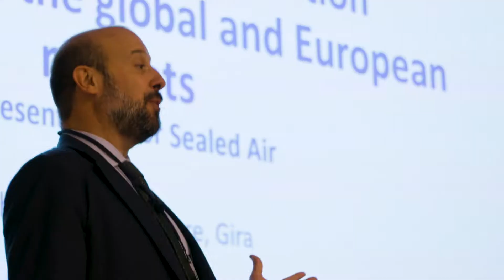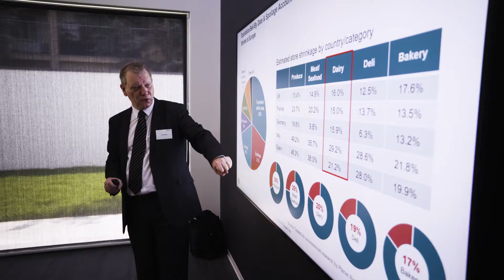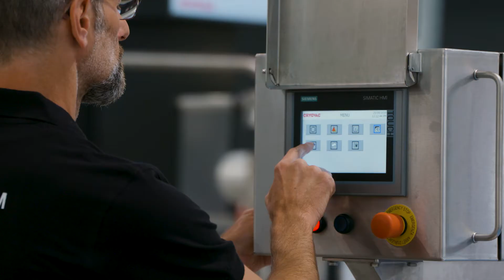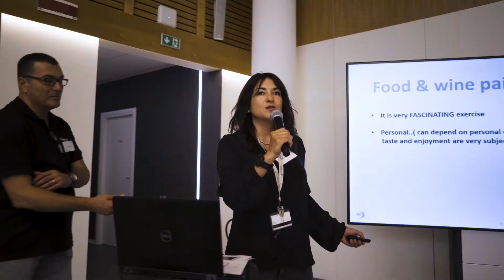Cheese Pack Evolution Event, Packforum Milan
2019 Cheese Pack Evolution Event, Sealed Air Packforum Milan. A major insider briefing for over 80 leading international cheese producers and retailers on the new generation of break-through equipment, automation and data management that help the che